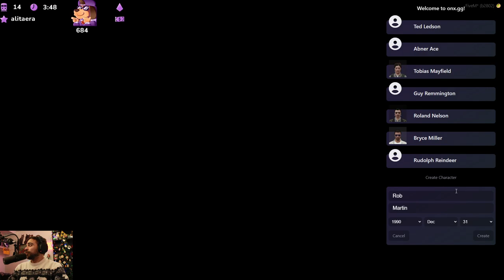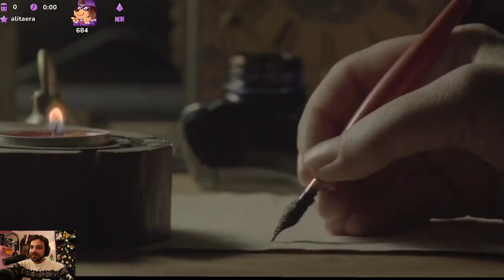12/25/2023 || Rob Martin | ONX RP || theLGX VOD